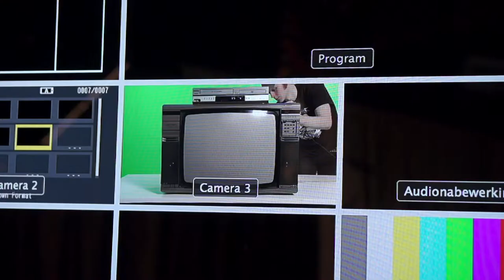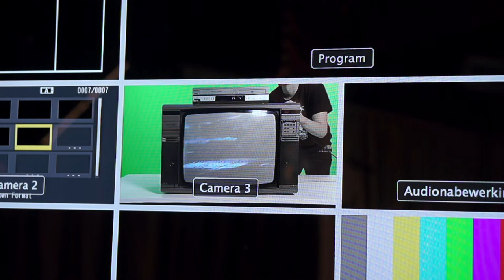ArtEZ finals 2016 - Reynaert Vosveld, Animation Design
Door: Inge Meijer
Muziek: Max Ligtenberg, alumnus ArtEZ MediaMusic